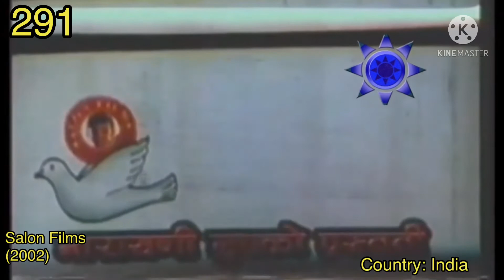Top 500 Scariest Logos (Part 5, 300-251) (1/3)